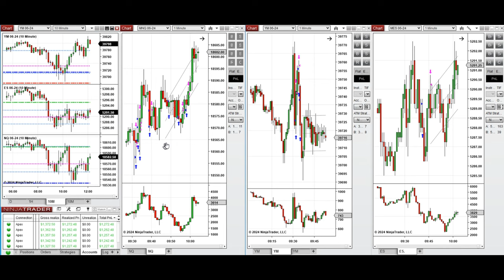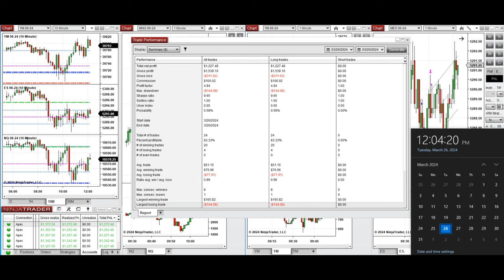Price Action Algo Trading Journal: Nasdaq, Dow Jones, and S&P500 Futures - 26 March 2024